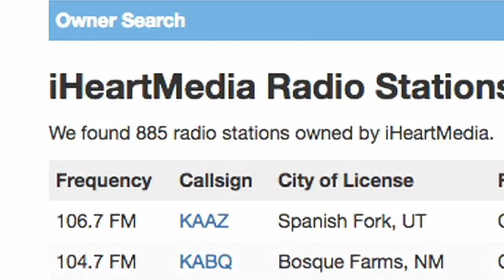Why does AM-FM radio play the same songs over and over? - The Media Show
You turn on the radio, and they're playing the same Lady Gaga or Drake song yet again. Why don't they play anything GOOD? you ask yourself. How does a song become a popular hit? Why don't they play any local bands? How am I supposed to get my band or music promoted to radio audiences?!

Never fear! Portia Sabin, president of the punk label Kill Rock Stars, has your answers. It's all about advertising, and about the relationships between record labels and radio station program directors. And it's about how many millions of dollars you can pay to get your song on the air.